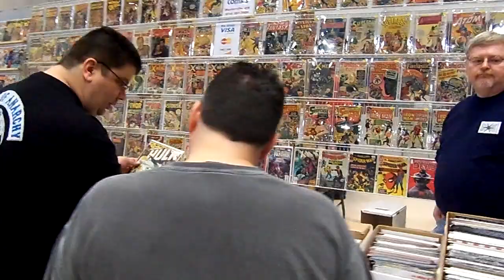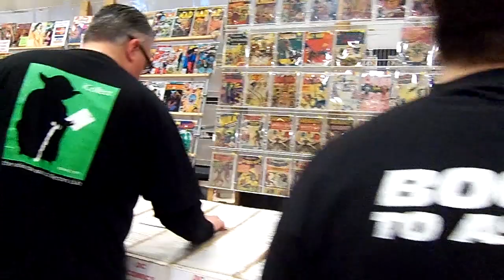Gem City Comic Con 2012 - Dealer Room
The dealer room at Gem City Comic Con 2012 in Dayton, Ohio. Filmed by Darrick Patrick on Sunday April 1st, the second day of the show. GCCC 2012 was held at Wright State University.